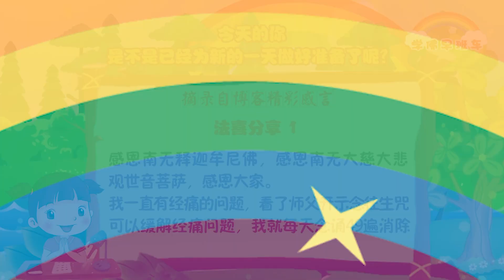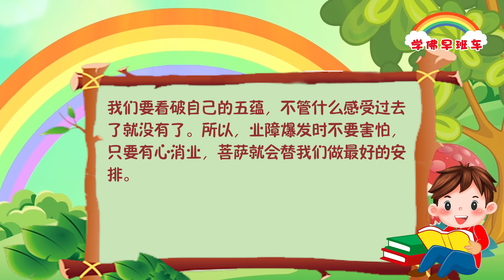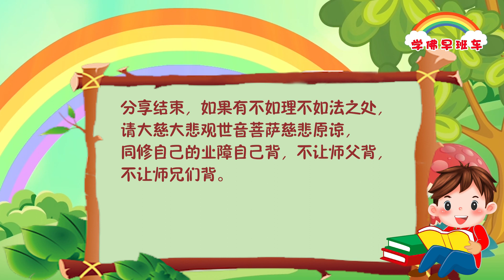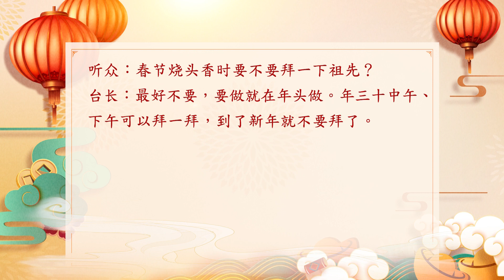学佛早班车视频 第983期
孽障、污气随着因果关系附在人的灵体上，即灵性和肉体上。为什么业障一定要消除掉呢？因为凡是业障它都有污浊之气，有不好的气场，污气随着因果关系附在人的灵体上，从中医的角度讲就是阻碍了你的气血循环，而产生了病痛。这就是师父常说的，身体上一块一块的业障多了之后，你的气脉不通，会阻碍你的气血的正常运行，因此肉体就会生病。修行和修心等于用心（行为）打开你的心灵之光，

---《白话佛法》 第一册  37、无所住心，修正自己的行为

1.
感恩南无释迦牟尼佛，感恩南无大慈大悲观世音菩萨，感恩大家。

我一直有经痛的问题，看了师父开示念往生咒可以缓解经痛问题，我就每天念诵49遍消除妇科的业障。我发现往生咒真的帮助减轻经痛之后，针对妇科疾病我就向菩萨许愿在两年内念诵108张小房子给我的要经者。

结果我的月经就不再来了。在这之前我虽然会经痛，但是每个月都还是会来，从来没有断过。我看了三个都很有经验的中医，说法不一，有的说是身体太寒，有的说营养不够多样，也有的说可能是读书压力造成荷尔蒙失调。
我还是坚持好好吃素，还有每个月去看一次中医治疗吃药。

我照样读书，现在也开始工作了，休息的时间更少了，工作也比以前更忙碌了，但是我坚持确保自己每个星期一定要念到给我的要经者小房子消妇科的业障。

2.
上个星期四观世音菩萨成道日那天，我烧了108张中的最后3张，我就告诉菩萨若这是我该受的我愿意受，请菩萨替我做最好的安排，让我的月事能够早日恢复正常。

那个周末我就搭配营养餐吃，然后晨跑了两天，我的月经就恢复了。这一次停经停了9个月。以前只要吃冰或者睡不够就会有很严重经痛的我，这次刚好吃了几天的冰淇淋，没有足够睡眠，还早上晨跑，结果我只是下腹部轻微的不适而已。

消业是一个过程，人间的一切都是虚幻的，我们要看破自己的五蕴，不管什么感受过去了就没有了。所以，业障爆发时不要害怕，只要有心消业，菩萨就会替我们做最好的安排。

3.
感恩南无大慈大悲观世音菩萨、诸佛菩萨和龙天护法菩萨！

今早上起床，我头晕和胃难受，然后做早课念礼佛大忏悔文，念的过程，头和胃还是晕及难受。我就求菩萨妈妈帮我消除我头晕和胃难受的业障，保佑我不头晕，胃不难受。

佛友们，真的，大慈大悲的观世音菩萨慈悲保佑。我的头和胃好了，不晕也不难受了。

再次感恩南无大慈大悲观世音菩萨，感恩菩萨妈妈！

4.
小分享：看看师兄们修行个个努力精进呢，法喜啊！师兄走出了困境，师兄已经几个月失眠了，学佛正信正念用佛法“五大法宝”，师兄现在身体好了。真的替师兄开心啊。感恩南无大慈大悲观世音菩萨妈妈和慈悲的师父。

新年师父开示集锦

年三十上香时香断了，会否影响新年运程（2020年1月31日《玄艺问答》）
听众：同修年三十上午上香，有一根香折断了，会不会影响到新年的运程？
台长：会啊。
听众：那他应该怎么办？
台长：多念几遍，8遍礼佛大忏悔文就可以。

关于烧头香时能否拜祖先的问题（2012年1月15日《玄艺问答》）
听众：春节烧头香时要不要拜一下祖先？
台长：最好不要，要做就在年头做。年三十中午、下午可以拜一拜，到了新年就不要拜了。

今天做了很多好事，你心中就会很踏实，很开心。当你在修为上，心灵上帮助人家时，就是已经打开你的心灵之窗、灵魂之窗，你才会有善举去帮助别人。